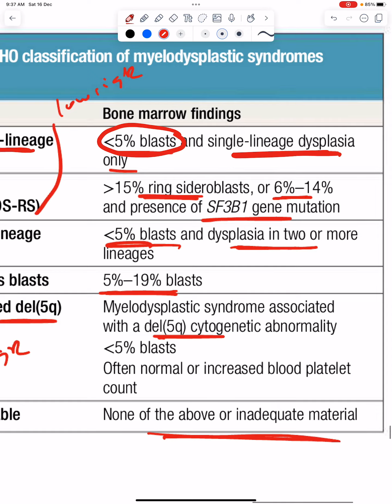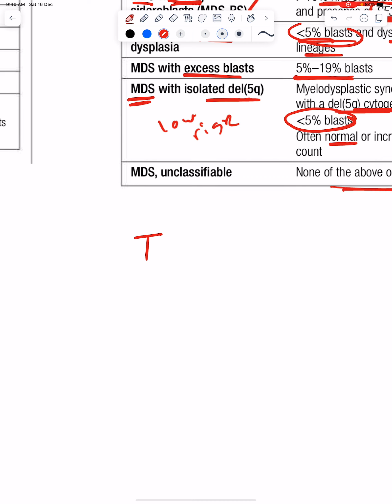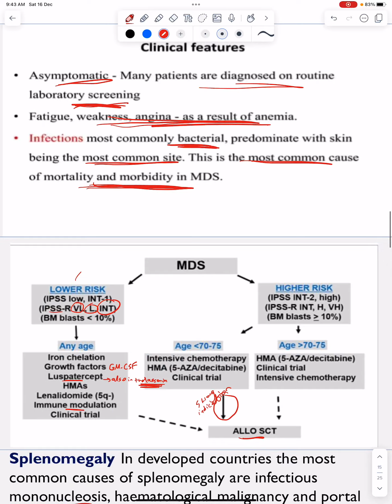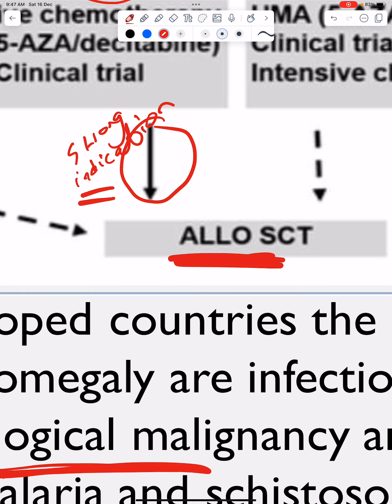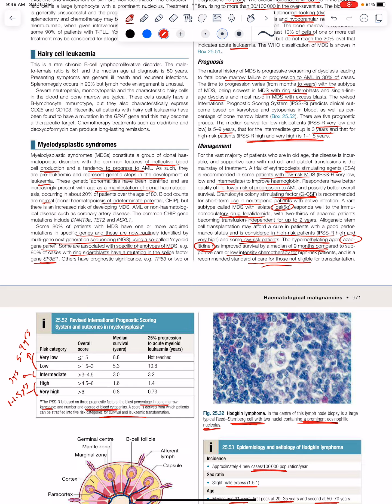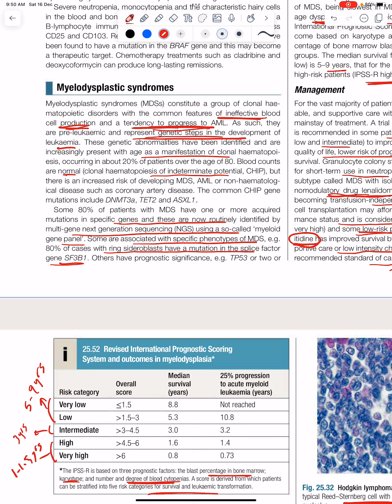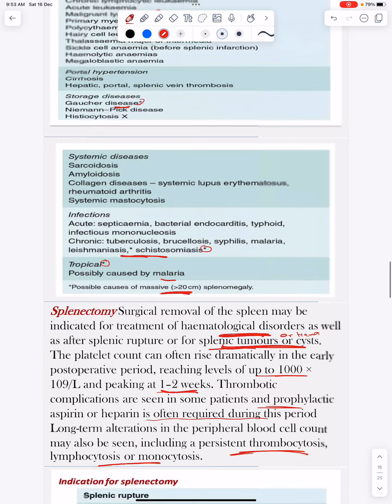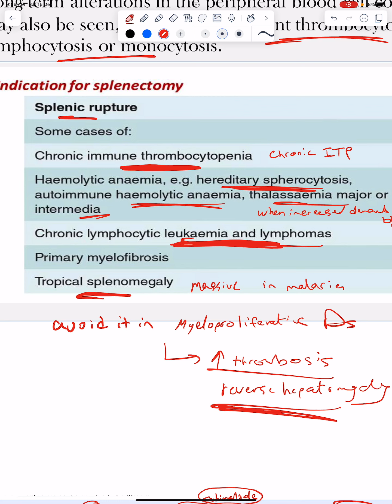Aplastic anemia and Myelodysplastic syndrome - Part 3